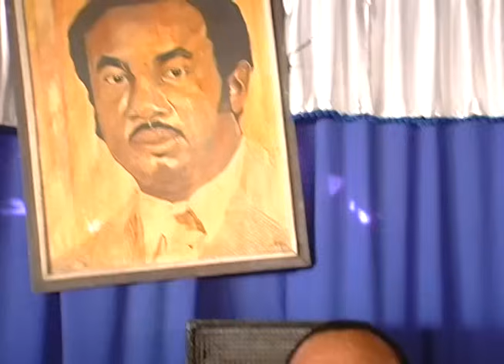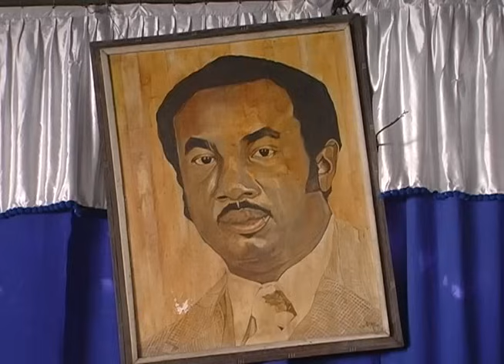Cinna Octavius Charle (Ti Blan), saxophoniste, maestro de l’Orchestre Tropicana d’Haïti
Artiste du Cap-Haïtien, Il débute en 1961 en jouant de l’harmonica avant de se mettre au saxophone avec le groupe Siwèl. C’est lors d’une prestation sur scène, alors qu’il est encore à l’école, qu’il est repéré par le maestro de l’Orchestre Tropicana d’Haïti qui l’invite à se joindre à la formation. Au sein du groupe, il apprend le solfège et se produit sur de nombreuses scènes internationales. Après 30 ans au sein de l’Orchestre, Cinna Octavius Charles devient maestro de l’un des plus grands groupes konpa d’Haïti.